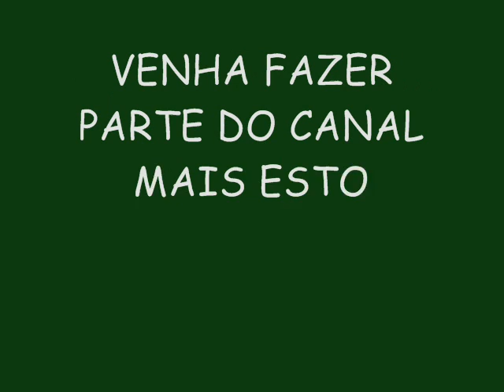FUSKA VIRADO (CD NOVO) LANÇAMENTO 2015 - MENTIR PRA MENTIROSO